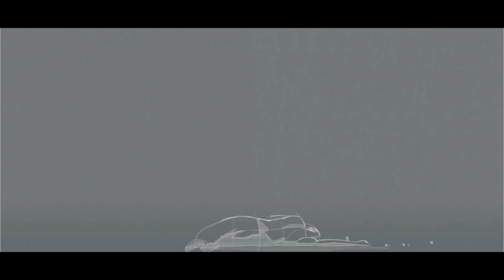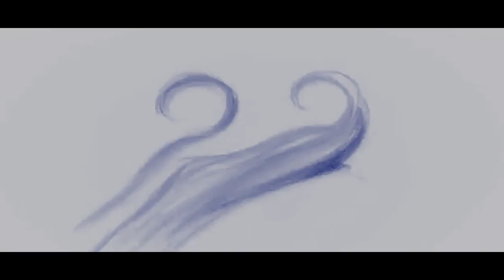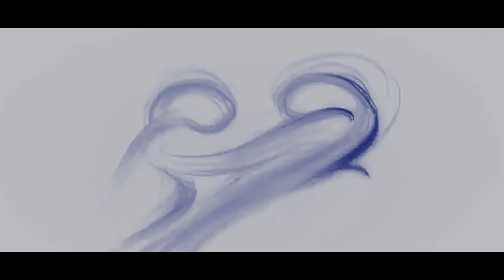Heles _-_ Je Serait La (Mashup by HELES)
Heles performs a mashup of Tenor '' Bad things'' , Locko '' Je serait la '', Dynasty le tigre ''Mboutman '', Magasco '' Bella '', Davido '' Fall ''